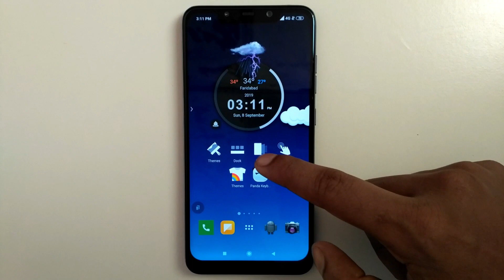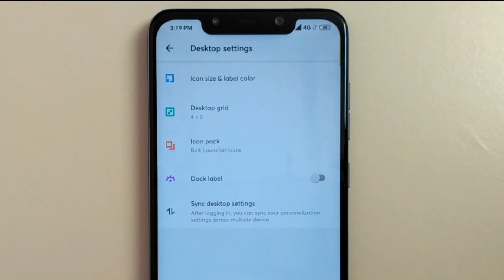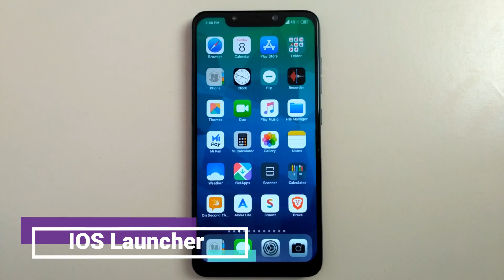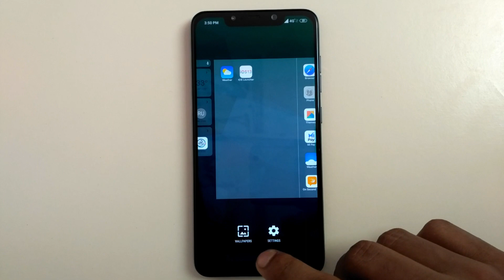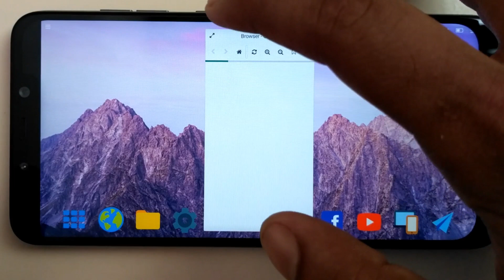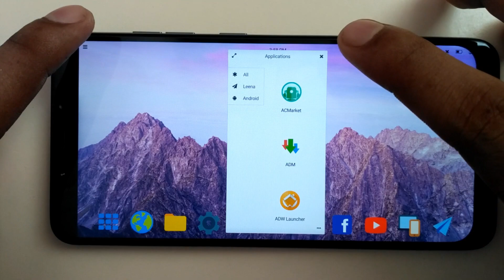Top 5 Amazing Android launchers (OCTOBER) 2019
Short Description 👇

Guy's as you know that oceanoftech always brings you  amazing android apps for you always as usual today i am again came up with 5 amazing android launchers 2019.